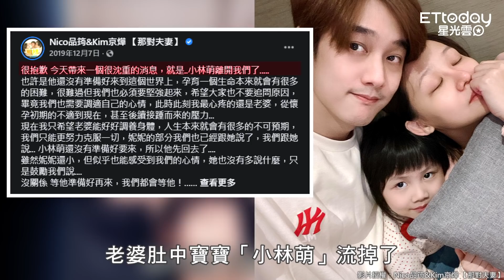那對夫妻流產2年報喜迎二胎「相擁痛哭」 預產期「太玄了」！Kim：他就是2年前的這天走的...